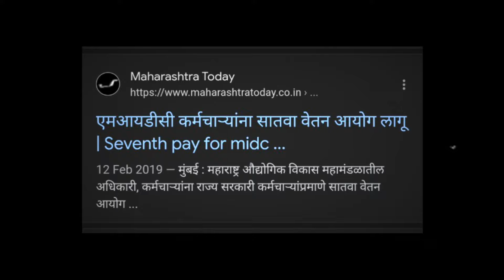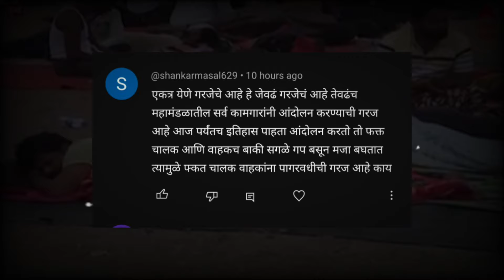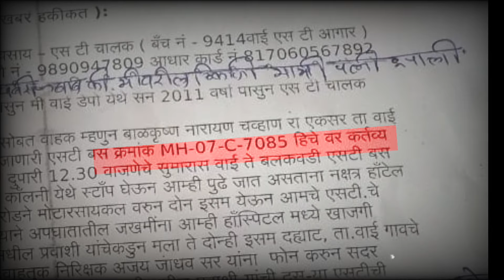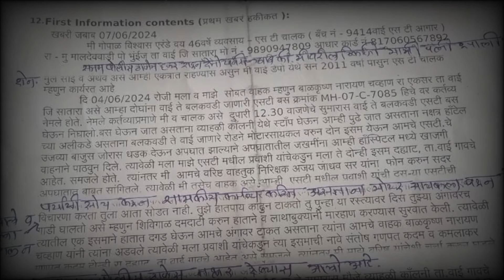एसटी कर्मचाऱ्यांना पगार वाढ नको ? पण का ? MSRTC Updates